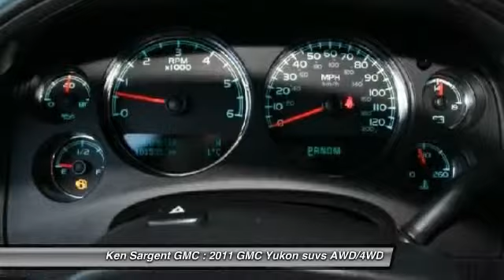2011 GMC Yukon Grande Prairie Alberta 260002A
2011 GMC Yukon Denali 4WD

bHeated & Cooled Front Seats, Heated Steering Wheel, Power Liftgate, Sunroof, Rear Dvd Entertainment!/bbrbr brbr New Arrival! This tough 2011 GMC Yukon is fresh on our lot in Grande Prairie and ready for whatever you can throw at it. This 4X4 SUV has 101529 kms. It's storm grey metallic in colour. It has a 6 speed auto transmission and is powered by a 6.2L V8 SFI OHV 16V engine.  This vehicle also has the following options: Heated & Cooled Front Seats, Heated Steering Wheel, Power Liftgate, Sunroof, Rear Dvd Entertainment, Navigation.  It has some remaining factory warranty for peace of mind. brbrWith a stiff, fully-boxed frame, revised suspension and greatly improved steering and braking characteristics, the 2011 GMC Yukon is by far the best handling full-size SUV ever to wear a GMC badge. It responds with confidence to both the driver and the road while also providing more accurate feedback. Crisp and alert around town, comfortable and stable on the highway, the latest Yukon provides the driver with a high level of confidence. Even if you don't need its maximum seating or towing capacities, the 2011 GMC Yukon shines on enough levels to satisfy the needs and tastes of almost any full-size SUV buyer. brbrbrTo apply right now for financing use this link a href= target=_blank brbrbrIn order for us to provide the exceptional customer service you deserve, please call us or submit a form, so we may have the vehicle ready for your arrival. Ken Sargent GMC Buick is a family oriented business that has been locally owned and serving the Grande Prairie area, including Beaverlodge, Sexsmith, Wembley, Grovedale, Falher, Rycroft, Woking, High Prairie, High Level, Valleyview, Peace River, Hinton, Grande Cache, Fairview, Fort St. John and Dawson Creek for over 67 years! Experience the Ken Sargent difference today. Call us or visit us at 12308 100 Street, Grande Prairie, Alberta. We are an AMVIC licensed dealer. br Come by and check out our fleet of 110+ used cars and trucks and 180+ new cars and trucks for sale in Grande Prairie. hr